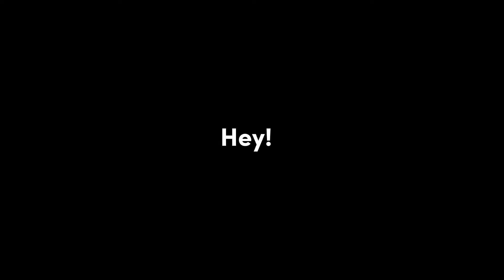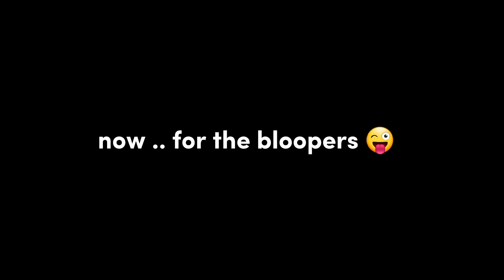🪔 𝐓𝐞𝐚𝐜𝐡𝐞𝐫 𝐒𝐮 𝐓𝐡𝐚𝐝𝐢𝐧𝐠𝐲𝐮𝐭 𝐏𝐫𝐨𝐣𝐞𝐜𝐭 𝐂𝐨𝐦𝐩𝐞𝐭𝐢𝐭𝐢𝐨𝐧 𝟐𝟎𝟐𝟐 🪔 Winner for CPE Level - Students from CPE August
🪔 𝐓𝐞𝐚𝐜𝐡𝐞𝐫 𝐒𝐮 𝐓𝐡𝐚𝐝𝐢𝐧𝐠𝐲𝐮𝐭 𝐏𝐫𝐨𝐣𝐞𝐜𝐭 𝐂𝐨𝐦𝐩𝐞𝐭𝐢𝐭𝐢𝐨𝐧 𝟐𝟎𝟐𝟐 🪔 Winner for  CPE Level - Students from CPE August CONGRATULATIONS!!!